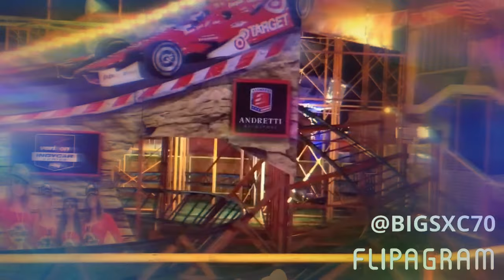Cleveland County Fair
Southern Family